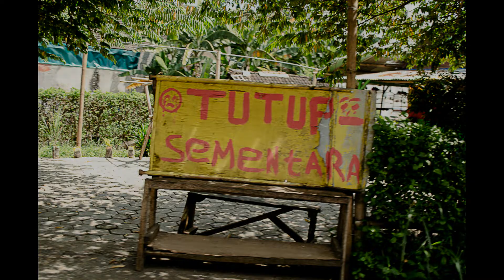#1 pandemic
Ditengah pandemic, saya memotret, dan membuat dokumentasi singkat. tentang perjalan saya melihat keadaan sekitar kota saya tinggal.